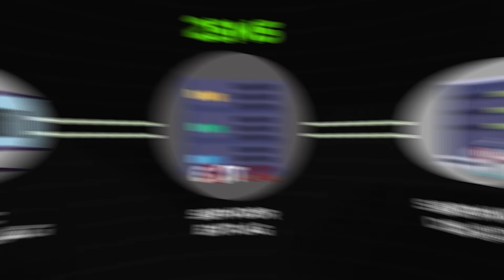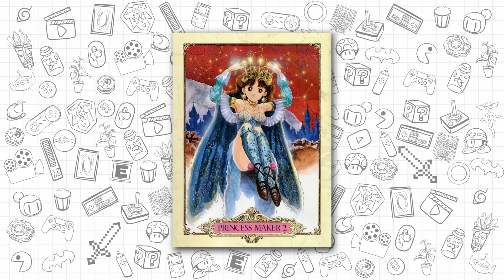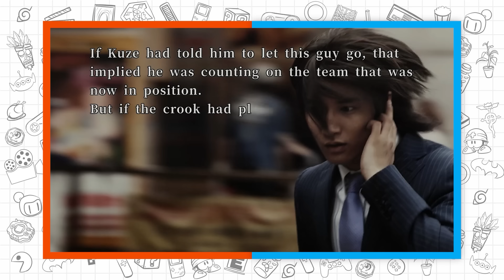JOGOS com a MAIOR quantidade de FINAIS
Você com certeza já jogou algum game que tinha mais de um final diferente. Porém o que você não sabe é que existem alguns jogos que conseguem ter mais de 20 finais alternativos que muda completamente o rumo da história, te forçando a jogar diversas vezes pra saber o que de fato acontece no final em cada versão! Por isso separei pra vocês hoje os jogos que tem a maior quantidade de finais!